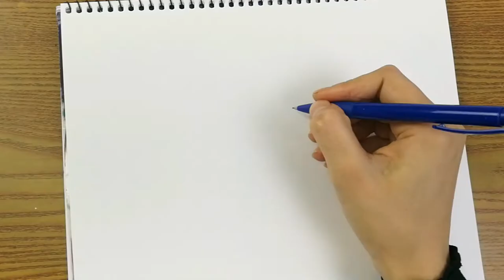The easiest way to draw a love heart in 3D♥️♥️ | Artist drawings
In this video, we learn about the three-dimensional drawing of a love heart, in this beautiful painting we used the HP pencil, B2 pencil, two different grades red color pencil, merge pen, marker pen, ruler and eraser.

How to draw with pencil The most beautiful country house on the banks of a river | Artist drawings :

Here you can see different ways of drawing: (pencil drawing, 3D drawing, fast drawing, drawing using colors, acrylic paint, etc..), in this channel we draw girls, flowers and roses, beautiful landscape and more graphics and cool stuff.
Thank You😍😍 I love you all my friends💖💖